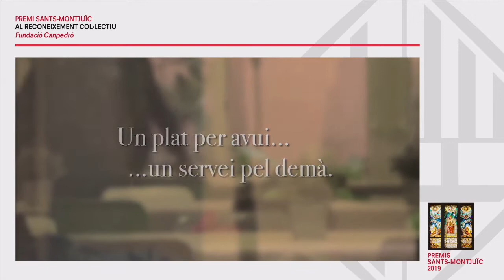Gala dels XXVIII Premis Sants-Montjuïc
La botiguera hostafranquina i activista veïnal Alícia Bernadas, la fundació social i solidària Canpedró i el projecte de programari lliure de la Lleialtat Santsenca han estat reconeguts amb els Premis Sants-Montjuïc 2019.